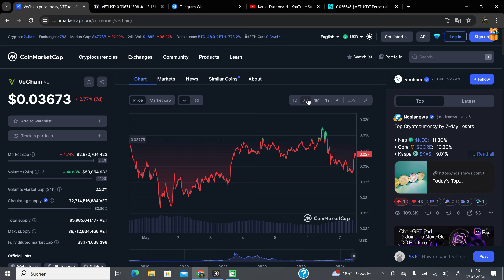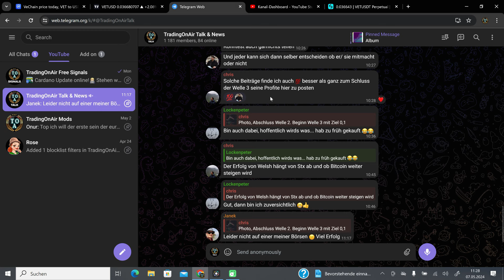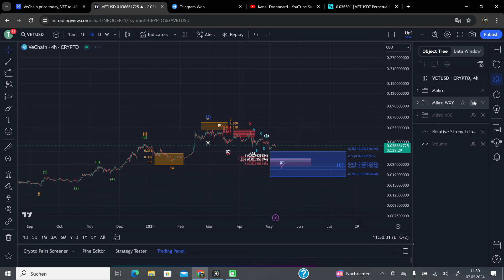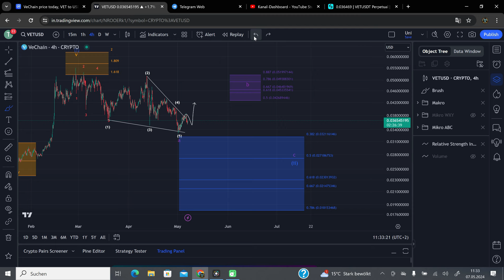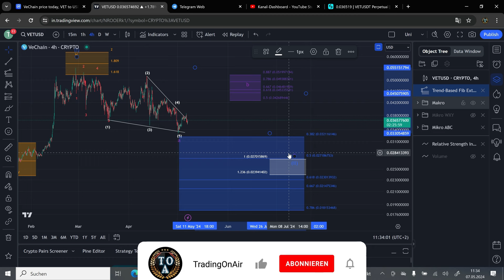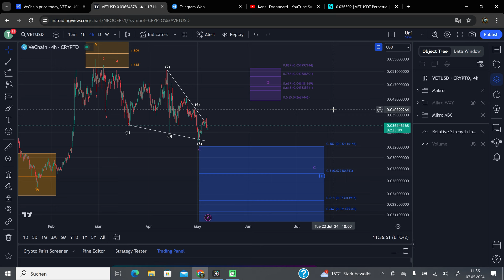DAS ÄNDERT UNSERE KOMPLETTE KAUFSTRATEGIE❗😱 | Elliott-Wellen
0:00 Intro
0:41 MarketCap
1:06 VeChain (VET) Chartanalyse
11:10 Outro